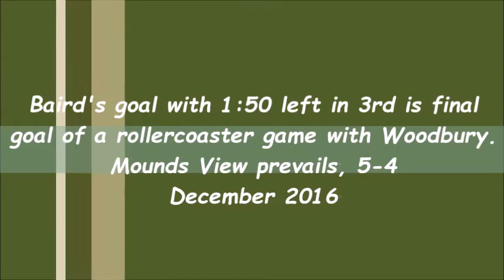Baird with the winner vs. Woodbury! Dec '16